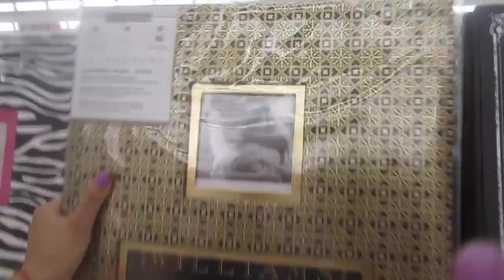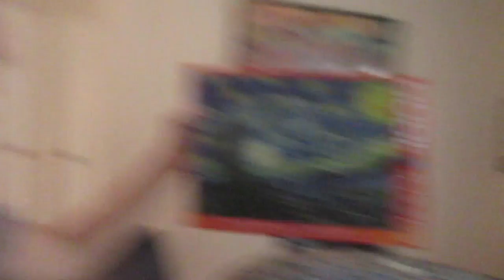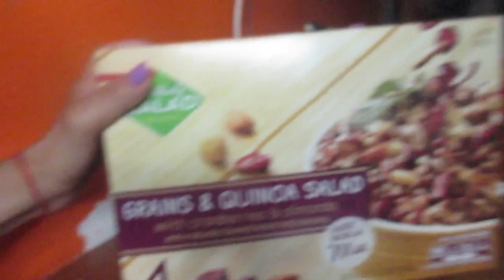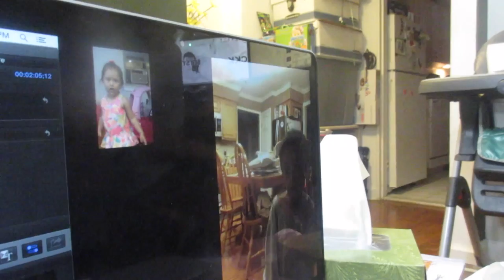My Bra!!! (7.10.15 - Day 571) daily vlog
Public speaking + lunch date + Boytoy falls in the park & speaks music + Ziana talks to her boyfriend